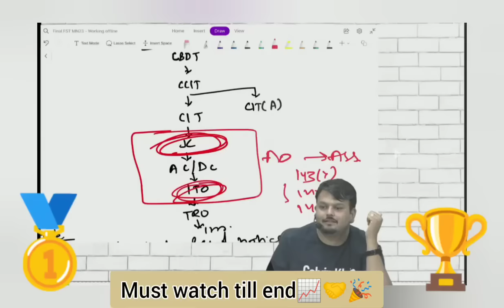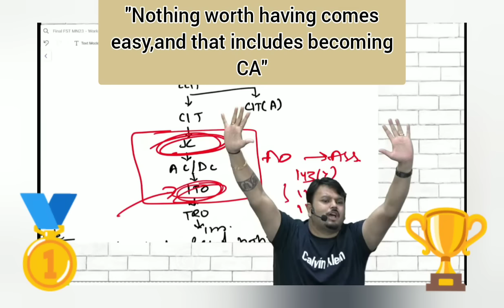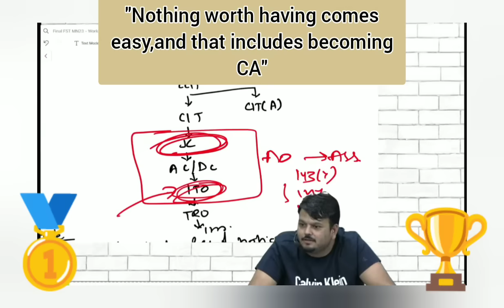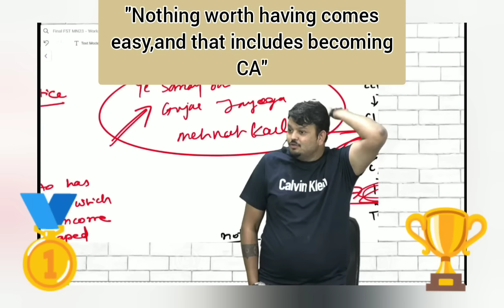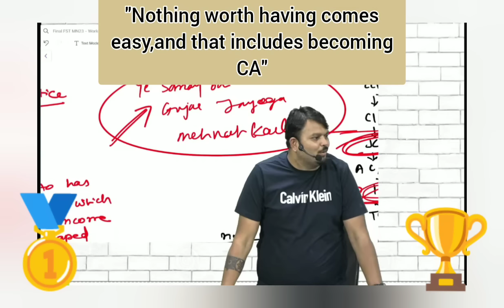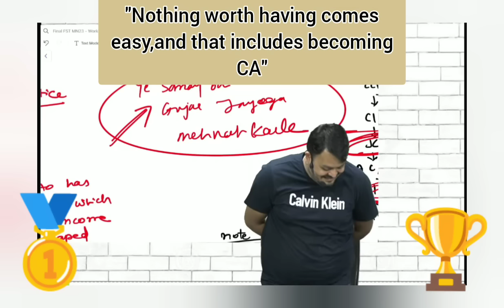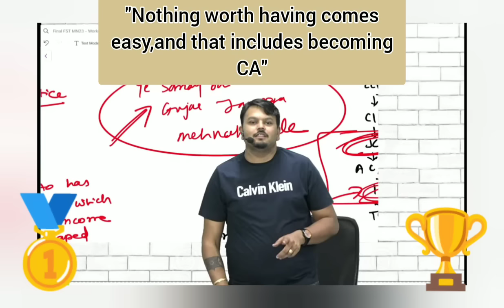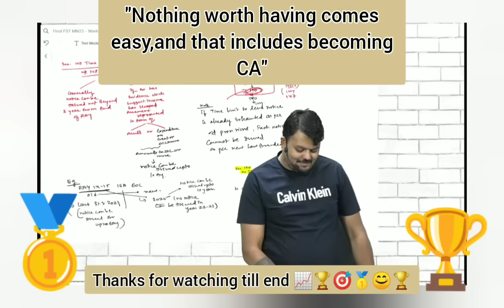"Keep pushing yourself even when it feels like you can't go any further" CA Vijay Sarda sir#goals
Before quitting CA must watch

you'll definitely come to know what CA degree will give you as return gift 🎁🧧 of your all struggle, efforts, hardwork 🏆🥇🎯🎉🎉🧿👍keep Growing 📈
always stay humble and thankful to universe for what you want.
stay strong 😊🤝